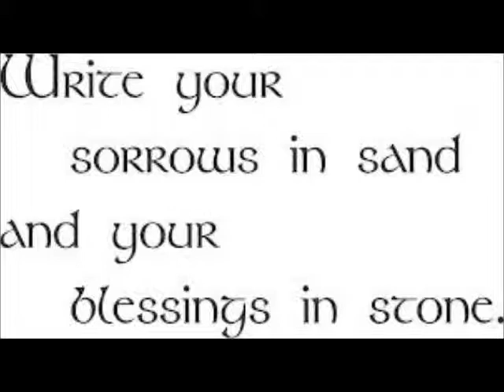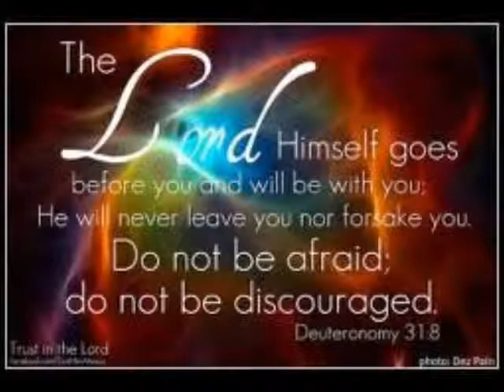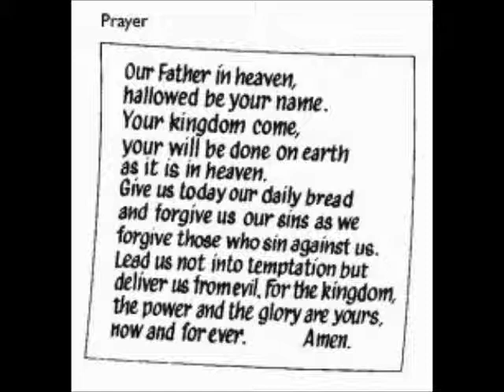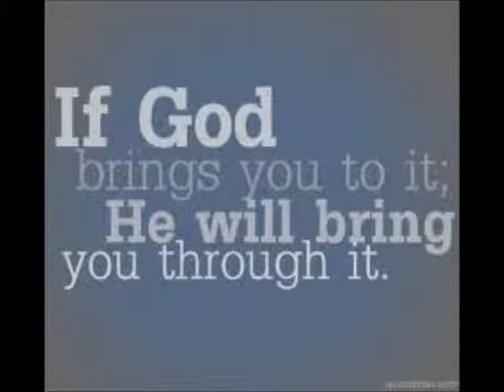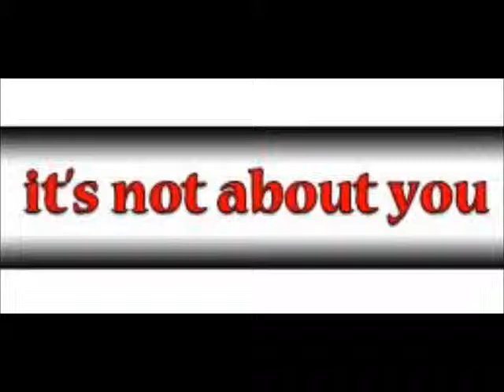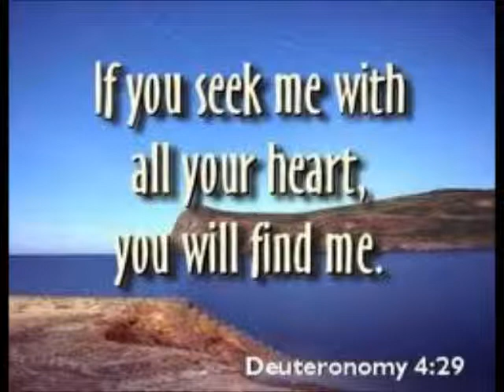Cunneda's Ramble ~ A NEW PARADIGM; AND A FEW WORDS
On The Road With Cunneda ~ A VERY DARK ROAD, INDEED ON THIS DAY...

AND A DAY MANY OF US WILL REMEMBER. LET'S ALL SAY SOME PRAYERS FOR THE VICTIMS, THEIR FAMILIES AND SURVIVORS OF THIS TRAGEDY.